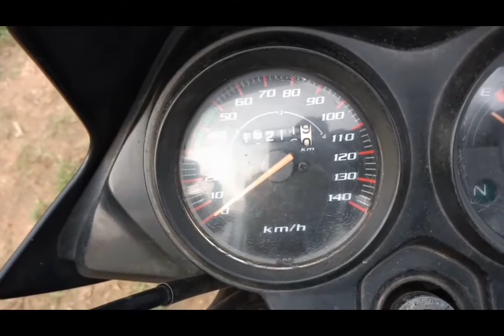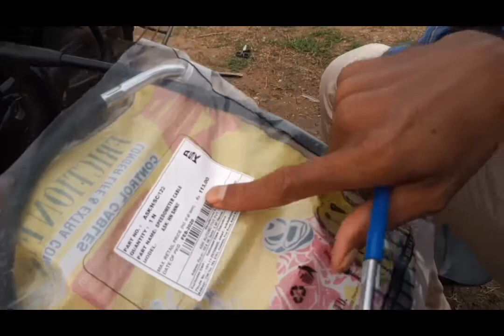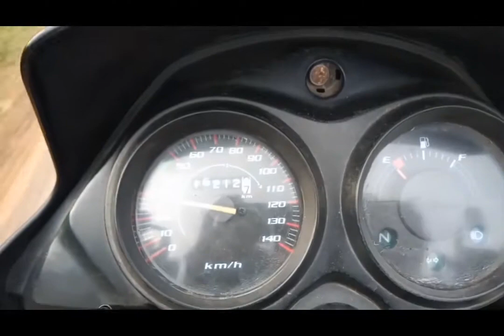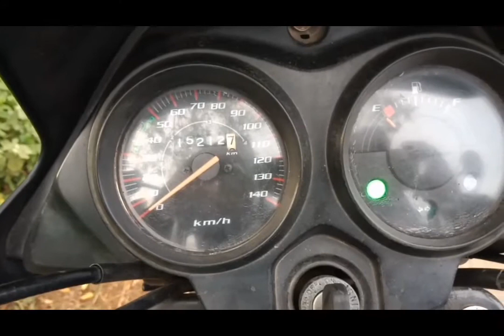How to repair Bike speedometer Problem | Bike speedometer wire change | Telugu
Bike speedometer not working |
How to repair speedometer of bike